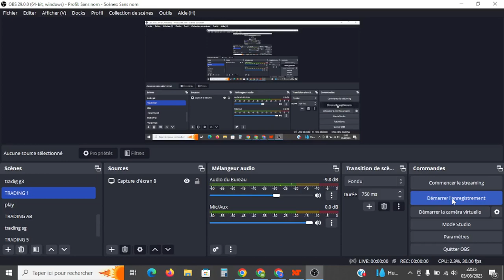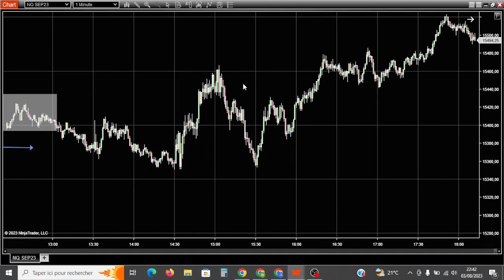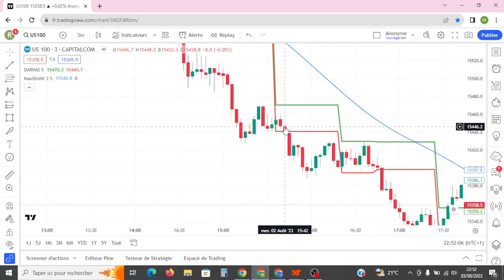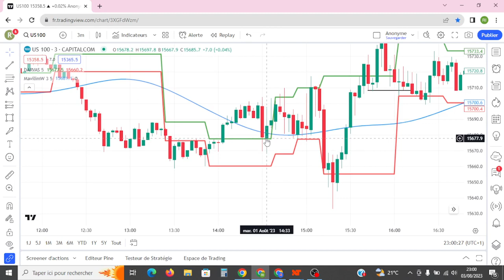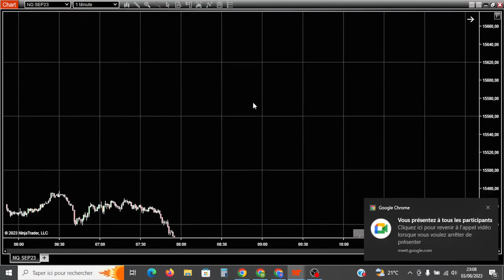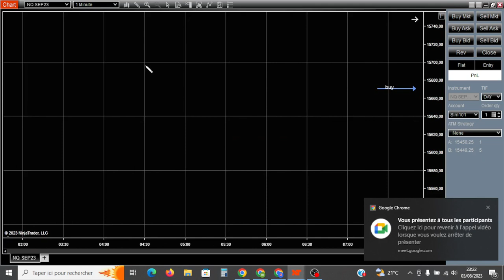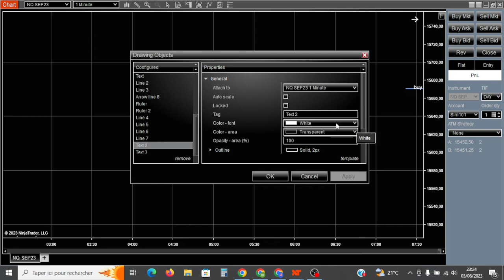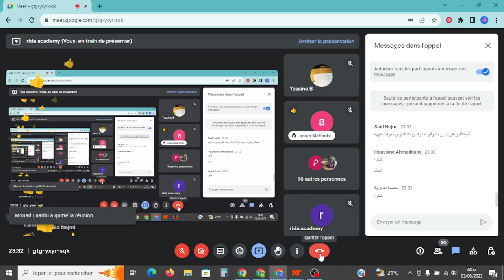تعلم التداول 〽️ الحصة 5